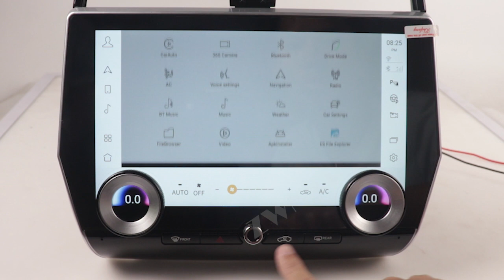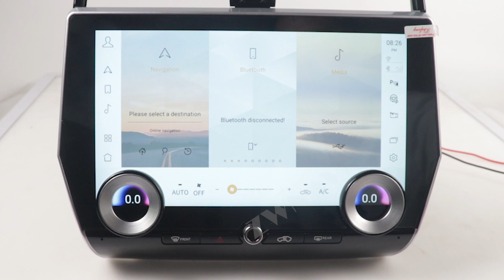ZWNAV 11.8 Inch AutoRadio For Toyota Prado 2010-2022 Android Car Radio GPS Stereo Head Unit